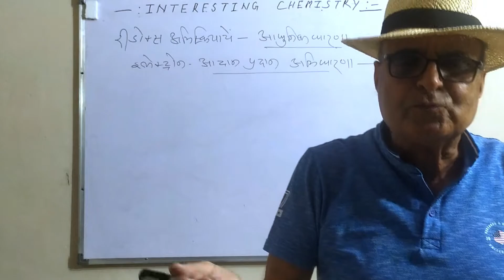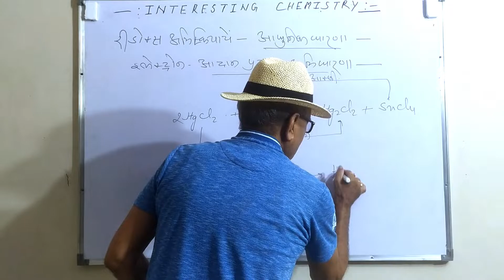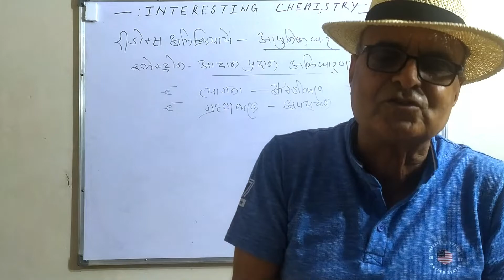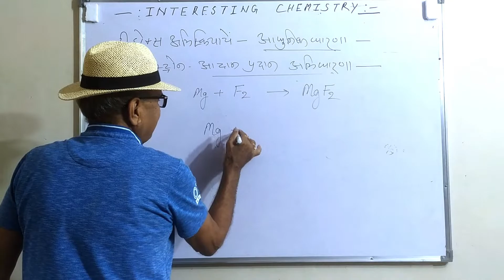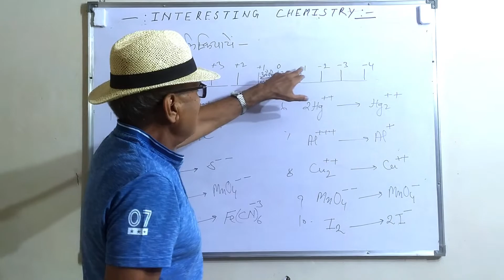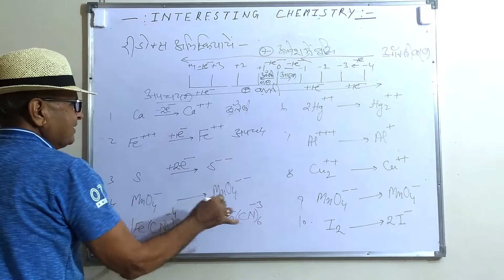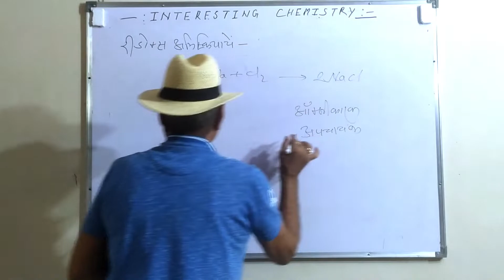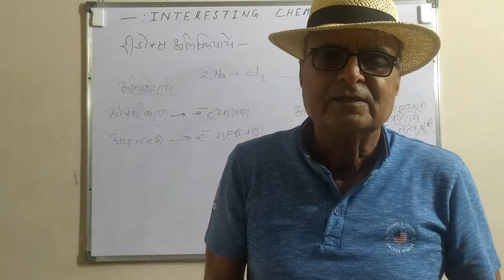इंटरेस्टिंग केमिस्ट्री रीडॉक्स 2 आधुनिक धारणा इलेक्ट्रान स्थानांतरण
रीडॉक्स आधुनिक धारणा इलेक्ट्रान स्थानांतरण I ऑक्सीकरण तथा अपचयन अभिक्रियें के बारे में आधुनिक  धारणा को समझाया  गया है। तत्व अथवा आयन द्वारा इलेक्ट्रान छोड़ना ऑक्सीकरण तथा इलेक्ट्रान ग्रहण करना अपचयन ।

रीडॉक्स आधुनिक धारणा इलेक्ट्रान स्थानांतरण।